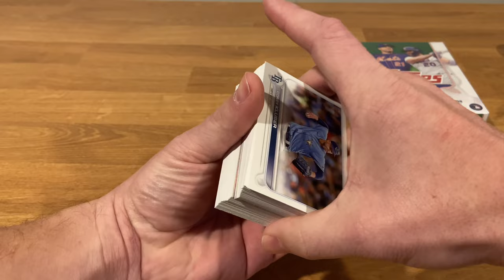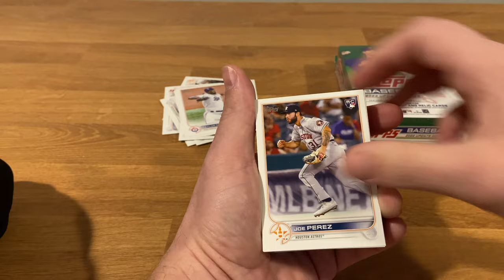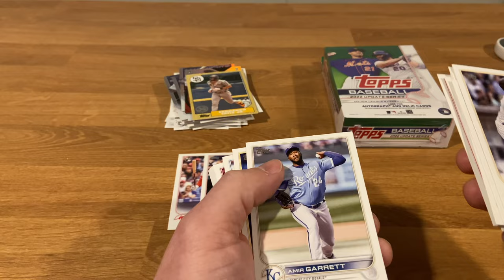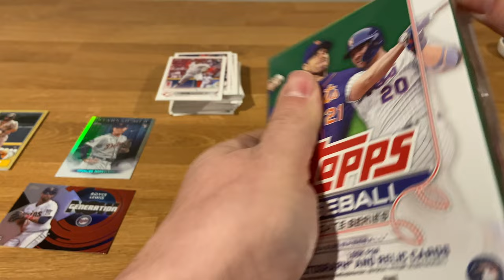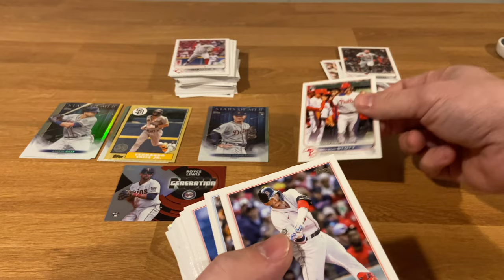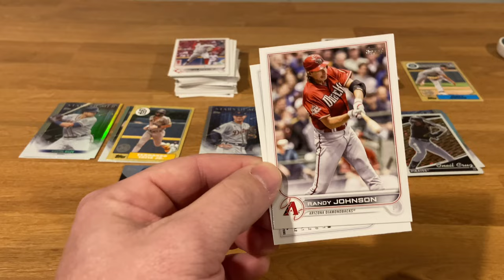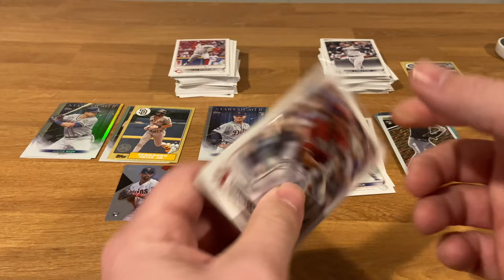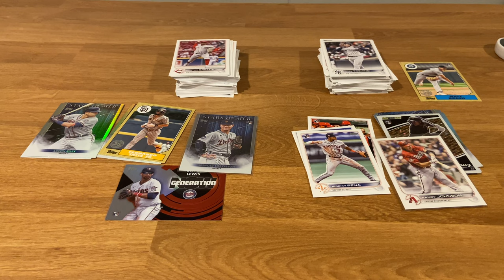2022 Topps Update...2 Hanger Boxes...Looking for Rookies, SP, etc.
Hey Everyone!!!

Johnny V back with another card opening video.  This time it's a Box War with my son Last Pack Jack.  Ripping 2 Hanger  Packs of 2022 Topps Update.  Hunting for Rookies, Autos, and More. Also, this product is crazy to find at least by me with a reasonable price.  Pretty cool stuff here.